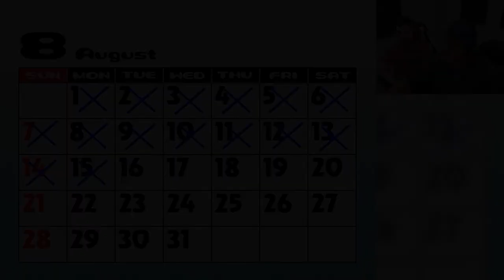TOTALLY ACCURATE JAPANESE SIMULATOR | PacaPlus [#1]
Will we get to pack the Alpaca? FIND OUT NEXT TIME!

(Spoilers: no, we will not.)

--- GAME ---

TITLE | PacaPlus
PLATFORMS | PC

The story follows a certain Kazuma Saeki who is living an ordinary high school life. Surrounded by friends, especially his cute girlfriend Yukari Izumi, his school days could not be any better. However, on a bus ride back from "Alpaca Kingdom" he wakes up from a nap and finds that it's not Yukari that's sitting next to him but an alpaca. An alpaca that talks exactly like Yukari in fact...

What will happen to Kazuma and his life with an alpaca? How exactly does an alpaca play the violin? What is the connection between "Alpaca Kingdom" and what happened to Yukari?